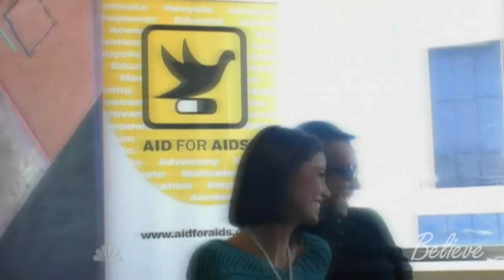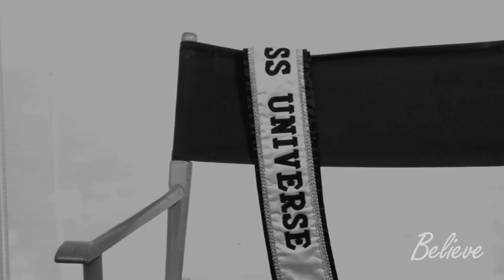Miss Universe 2009 - Stefania fernandez